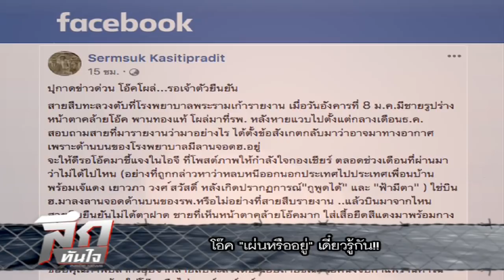ลึกทันใจ ตอน โอ๊ค "เผ่นหรืออยู่" เดี๋ยวรู้กัน!!